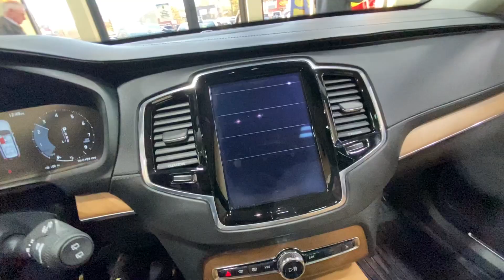2016 Volvo XC90